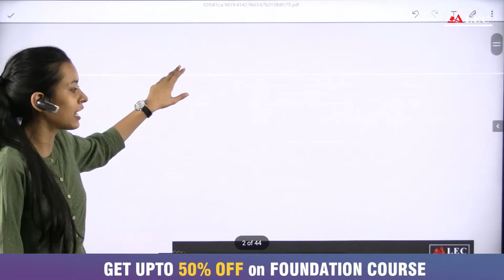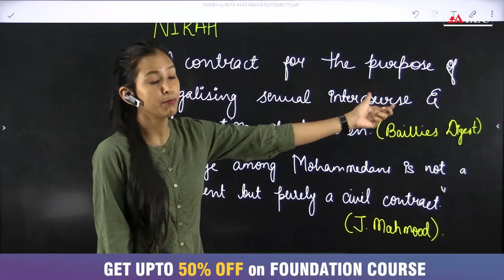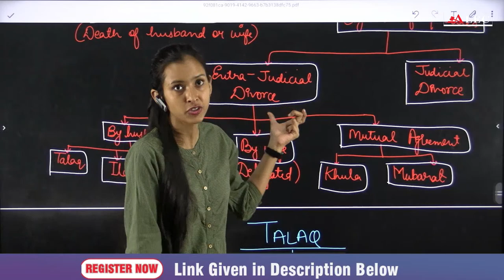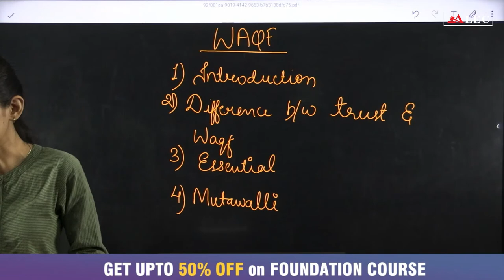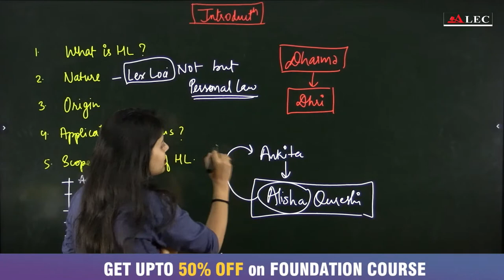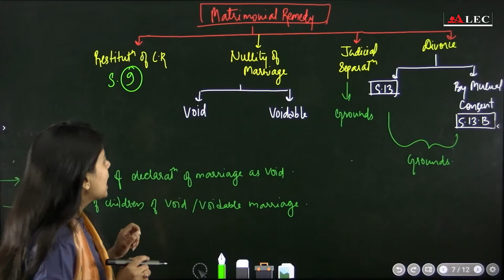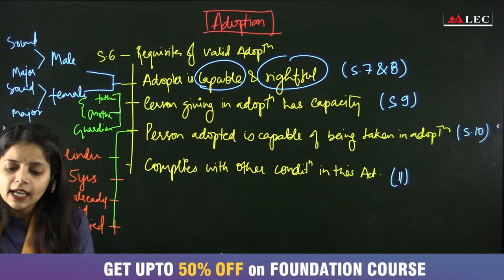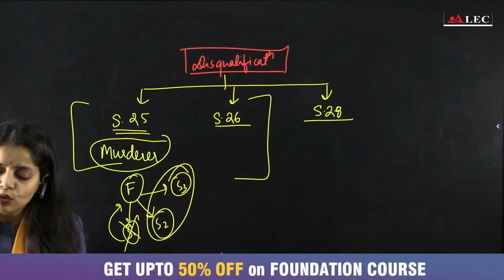Live🔴 Complete Hindu & Muslim Law In One Shot | Family Law Rapid Revision | Judiciary Exam | Alec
Hindu Law and Muslim Law in one shot! These personal laws are fundamental for judiciary exam aspirants, and this video will help you get a solid understanding of their principles, key provisions, and differences.

What You Will Learn:

Hindu Law Overview: Dive into the origins, evolution, and sources of Hindu Law, including the Hindu Marriage Act, Hindu Succession Act, and Hindu Minority & Guardianship Act. We’ll discuss key concepts such as marriage, divorce, inheritance, and adoption.

Muslim Law Overview: Explore the essential features of Muslim Law, including sources like the Quran, Hadith, and judicial precedents. Learn about the Muslim Personal Law (Shariat), marriage (Nikah), divorce (Talaq), inheritance, and guardianship.

Key Differences Between Hindu & Muslim Law: Understand the fundamental differences between Hindu and Muslim personal laws in terms of marriage, divorce, property rights, and family laws.

Important Case Laws: Review landmark judgments that have shaped both Hindu and Muslim laws in India, with practical examples to help you grasp the application of these laws in real life.

ALEC is all set with New premises
And we want to 🥳 celebrate it with you all...
We are offering flat 50 percent off on our Target batch 😄

Why Study with ALEC? ALEC Judiciary is committed to providing high-quality education and resources to judiciary aspirants. Under the expert guidance of Nitesh Sir, you'll gain valuable insights and practical knowledge, making your exam preparation more effective and focused.

Mark your calendars and join us live for this crucial revision session.